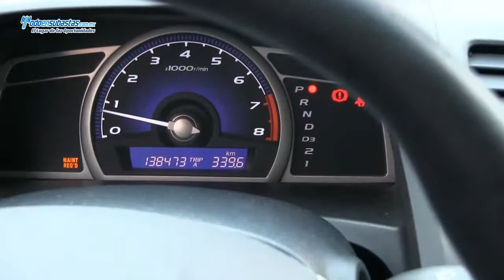Honda Civic LX Automático / 2010